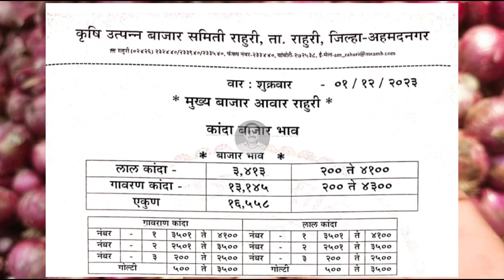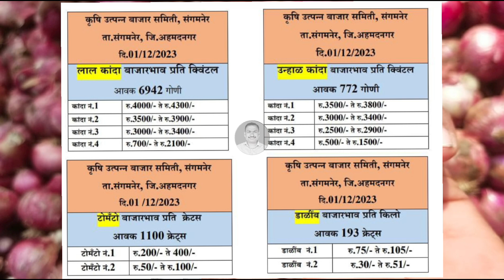Rahuri। parner। Sangamner। onion rate। pyaj bhav today। Kanda Bajar Bhav today।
Related Topic:-

कांद्याच्या बातम्या